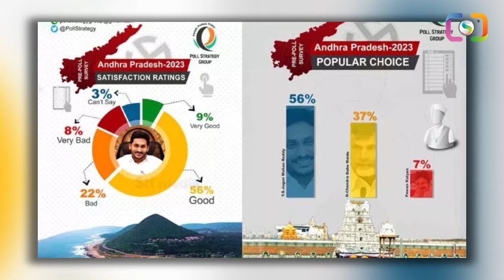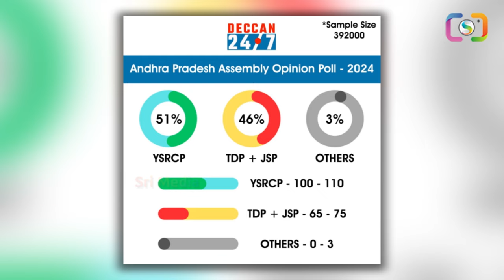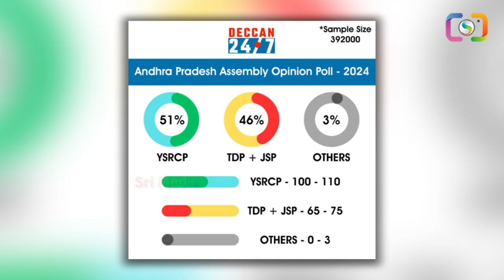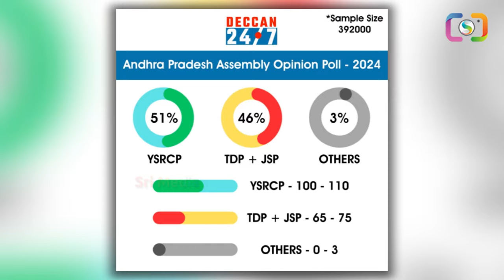Oldest Survey Company Announces AP Results | Andhra Pradesh Survey | Sri Media Daily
Watch : Oldest Survey Company Announces AP Results | Andhra Pradesh Survey | Sri Media Daily